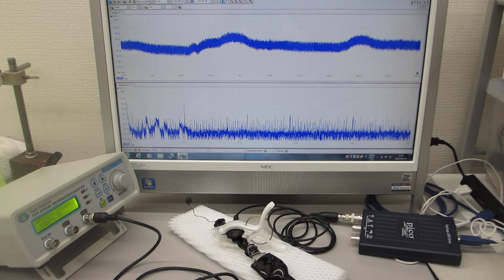オリジナル超音波プローブの製造技術（表面を調整して高調波の発生を制御する技術）